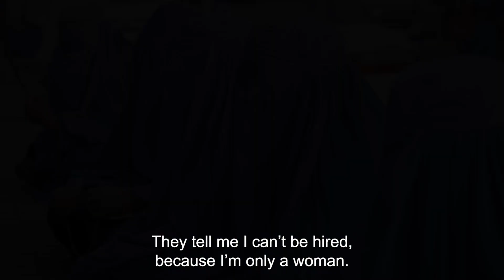Afghan Women / Afghanes (2023) - Trailer (English Subs)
Directed by : Solène Chalvon Fioritti
Produced by : Chrysalide Films, Éléphant Productions

Afghan women are rarely given a chance to personally express themselves. But this documentary gives several women a platform from which to speak. Aged from 17 to 70, they give their personal stories but also share their views on key events in Afghan history. This documentary paints a picture of Afghanistan as viewed through female eyes - a far cry from the caricatures we're used to seeing. An ambitious, militant film that recounts 50 years of struggles, hopes, love and war.